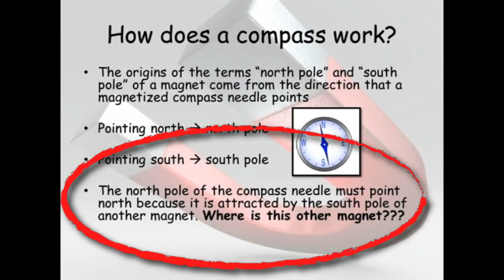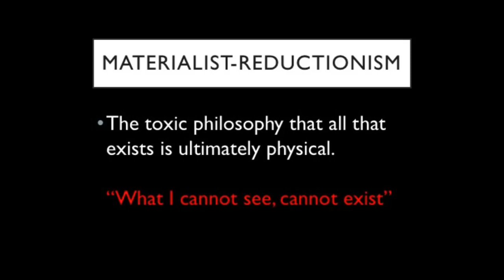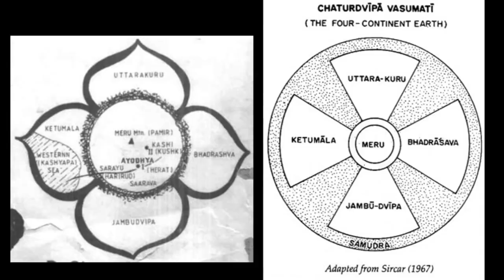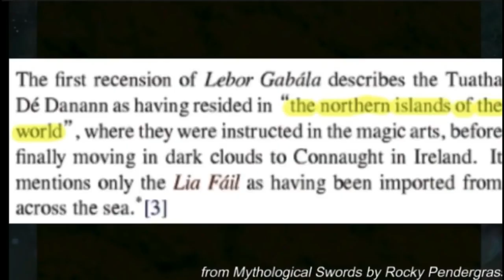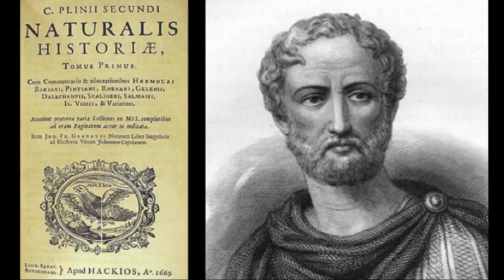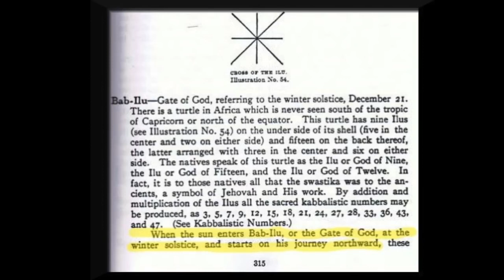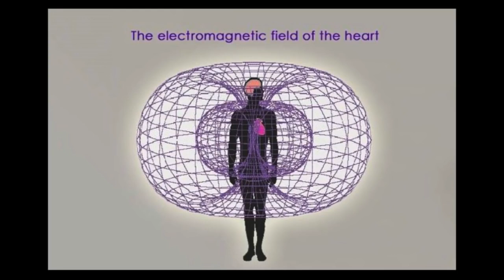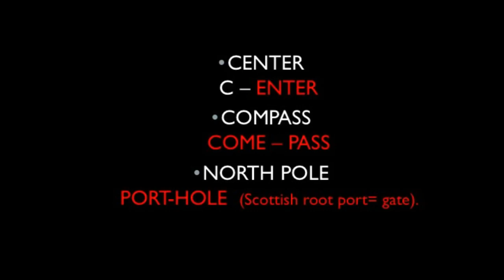Flat Earth's Sacred Arctic Land & the Polar Return An Intro Presentation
works in certain circumstances. ... Nature of the copyrighted work: This factor analyzes the degree to which the work
that was used relates to copyright's purpose of encouraging creative expression.

Article 19
Everyone has the right to freedom of opinion and expression; this right includes freedom to hold opinions
without interference and to seek, receive and impart information and ideas through any media and regardless of frontiers.

the rights holders, such as for commentary, criticism, news reporting, research, teaching or scholarship.  It provides for the legal, non-licensed
citation or incorporation of copyrighted material in another author’s work under a four-factor balancing test.
the United States.  A similar principle, fair dealing, exists in some other common law jurisdictions.  Civil law jurisdictions have other limitations
and exceptions to copyright.